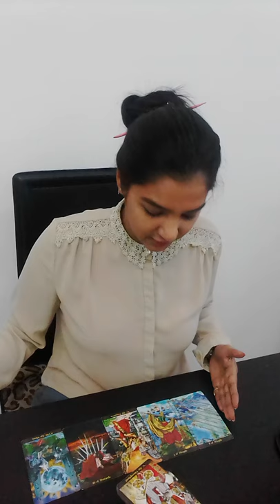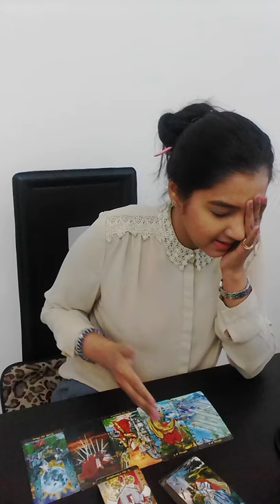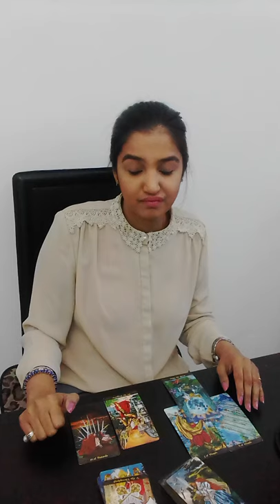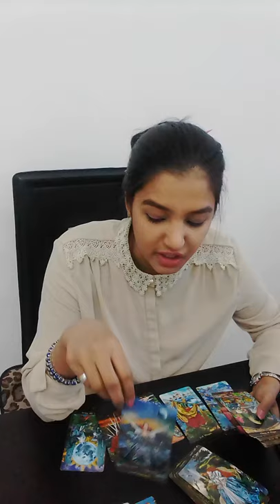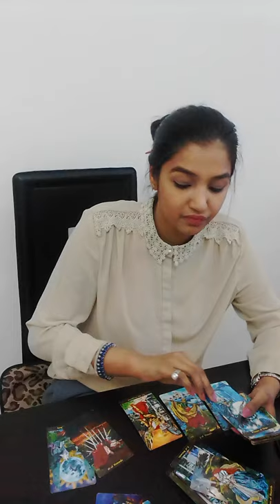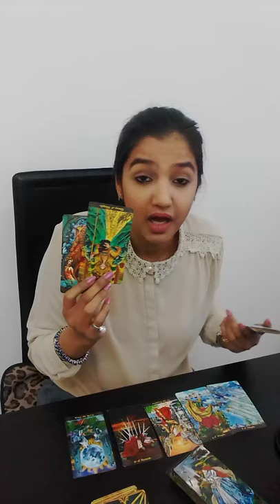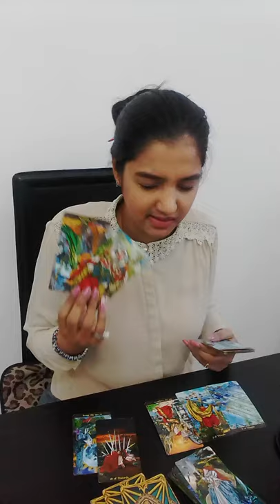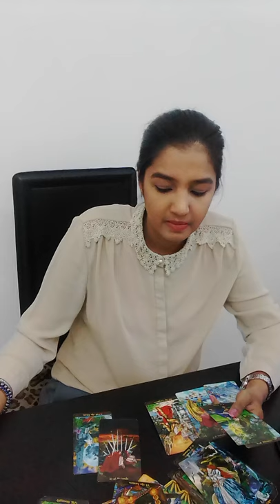TAURUS || You're in hot water already!!! Reassess before it's too late!